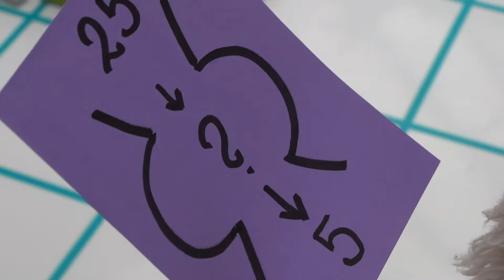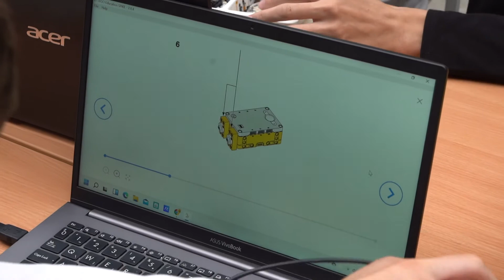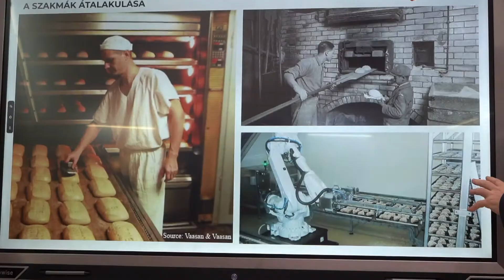NÉPSZERŰSITIK A LEGO OKTATÁST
Romániában először, 2018-ban, a Bihar megyei Székelyhídon vezették be a LEGO kockákkal való alternatív oktatási módszert. Az elmúlt napokban a székelyhídi Petőfi Sándor Líceum a Dévai Szent Ferenc Alapítvánnyal közösen szervezett STEM szakmai napokat, hogy egyre szélesebb körben megismertessék a világszerte immár több mint 50 országban sikeresen alkalmazott módszert.